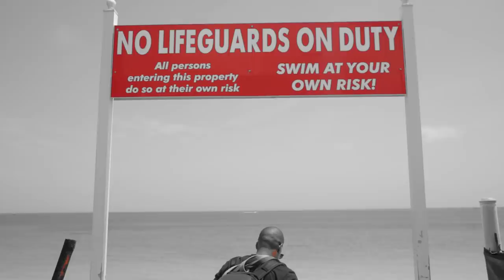INSANE Beach Workout | Bahamas PT 2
We catch Cam Newton and Julio Jones workout in The Bahamas. The temperature is high with unfamiliar terrain but still Cam and Julio go beast mode!

Editor: Kent Heckel